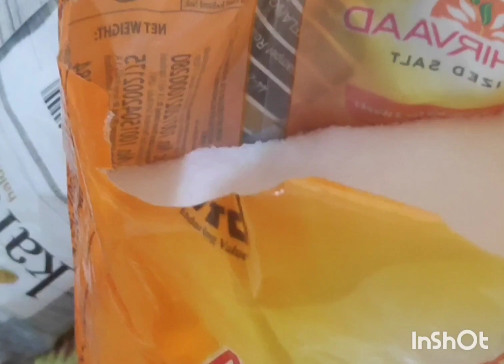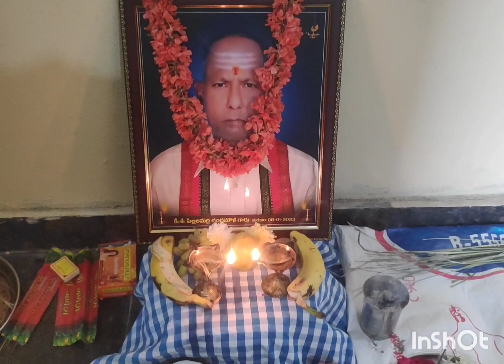పితృతర్పనాలలొ( ఇటువంటి)సందేహాలు వద్దు వీడియో చూస్తేతెలుస్తది manaprachinam#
pitru tarpanam vishishtatha#youtubeshorts manaprachinam pitru tarpanam vishishtatha pitru tarpanam vishishtatha pitru tarpanam vishishtatha pitru tarpanam vishishtatha pitru tarpanam vishishtatha